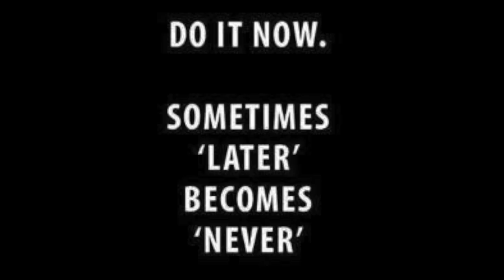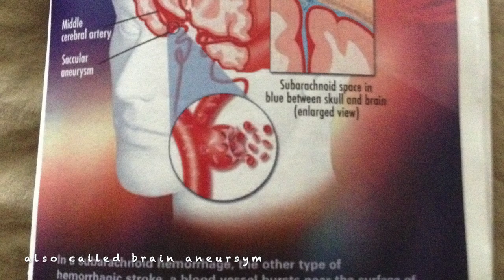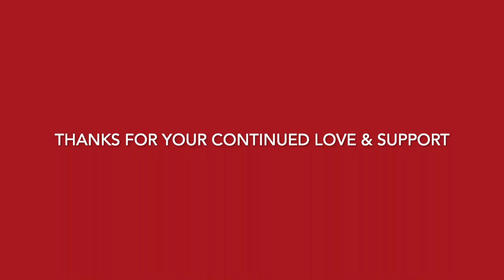Something you didn't know about me..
Here I am 7 years later celebrating life  ... just wasn't my time yet.